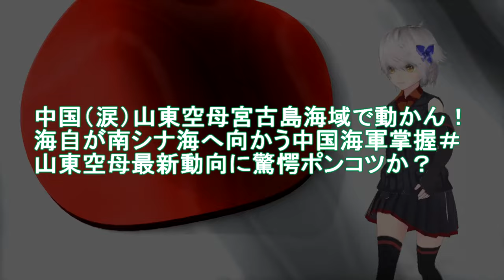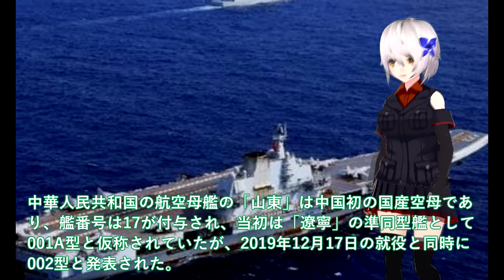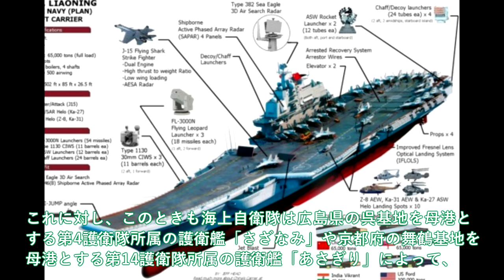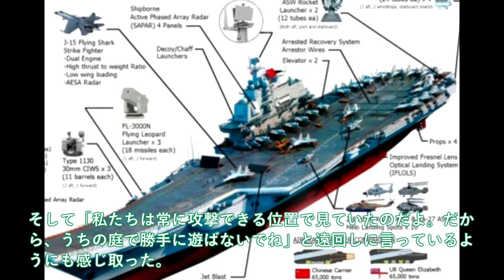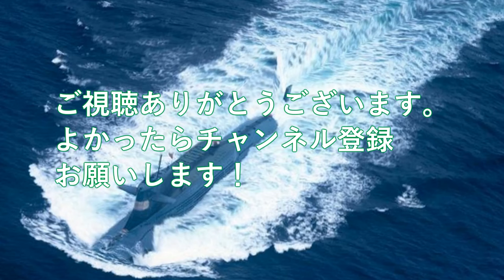【軍事解説】中国（涙）山東空母宮古島海域で動かん！海自が南シナ海へ向かう中国海軍掌握＃山東空母最新動向に驚愕ポンコツか？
引用・転載「出典：海上自衛隊ホームページ」
引用・転載「出典：航空自衛隊ホームページ」
引用・転載「出典：陸上自衛隊ホームページ」